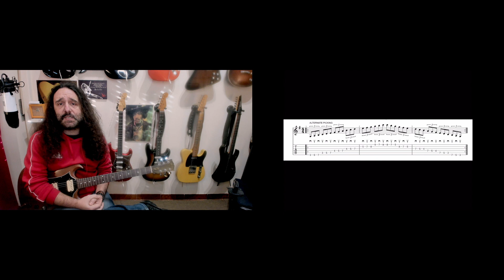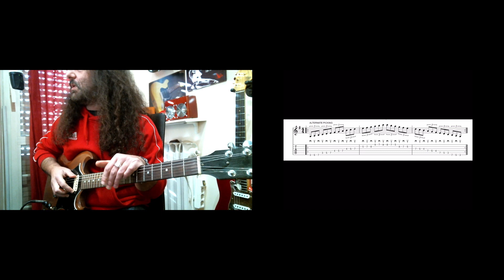Alternate Picking, Economy picking & Sweep Picking!!da Steve Morse a Frank Gambale!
Ciao amici!! Oggi analizzeremo le differenza fra L'alternate Picking, l'Economy Picking e lo Sweep Picking con riferimento a due grandissimi chitarristi come Steve Morse e Frank Gambale!

Volete Acquistare il mio Manuale di Chitarra? Ecco il link :